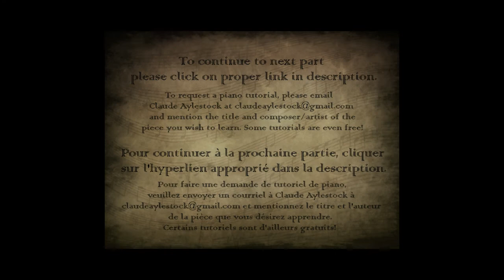How to play Moonlight Sonata {Part 8} Piano Tutorial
to create this tutorial.

Sheet music picture at the beginning and end of the video by Irisb477.